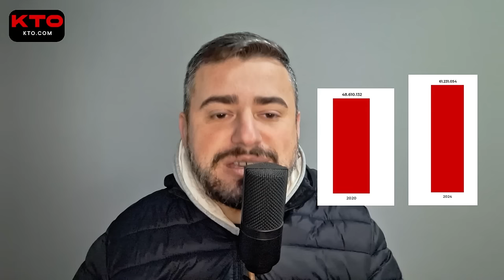⚠️ LEVANTAMENTO: DÍVIDA DO INTER ATINGE PATAMAR ASSUSTADOR | GASTOS SUBIRAM E RESULTADOS NÃO VIERAM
Divirta-se na KTO!
Crie sua conta com o cupom LENNON e ganhe 20% de bônus no primeiro depósito!